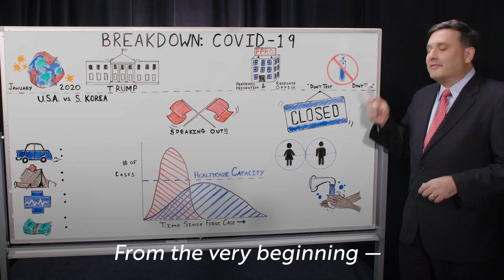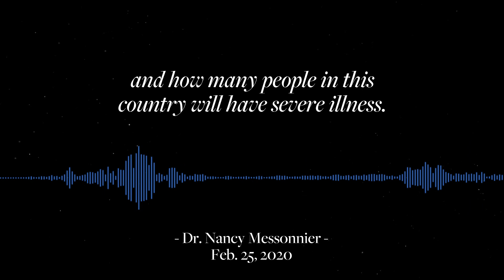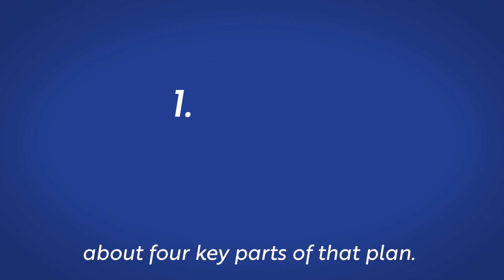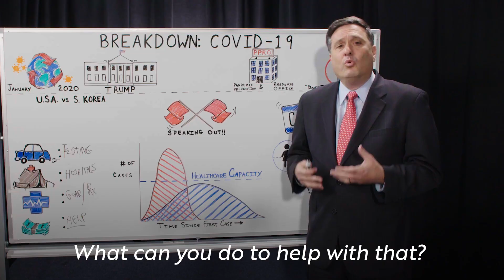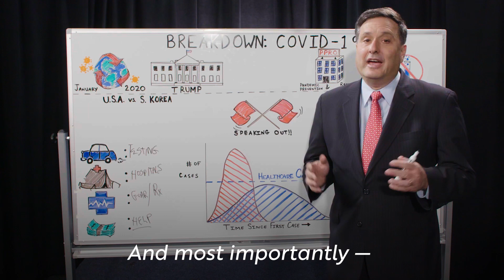Explained: The Coronavirus Crisis with Ron Klain | Joe Biden For President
Everyone knows that we're facing a real crisis from the coronavirus. But do you know how we got here and what we need to do next? Ron Klain, former White House Ebola Response Coordinator, breaks it down for us.

Follow Joe!

Former Vice President Joe Biden is running for president to restore the soul of the nation. He believes it's time to remember who we we are. We're Americans: tough and resilient. We choose hope over fear. Science over fiction. Truth over lies. And unity over division. We are the United States of America. And together, there is not a singe thing we can't do.